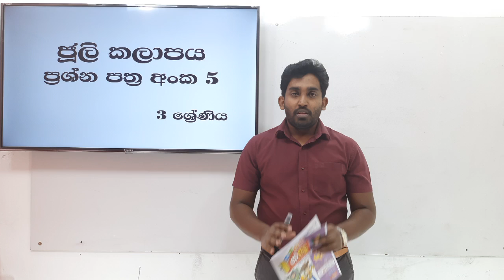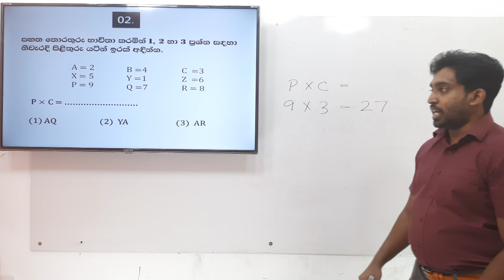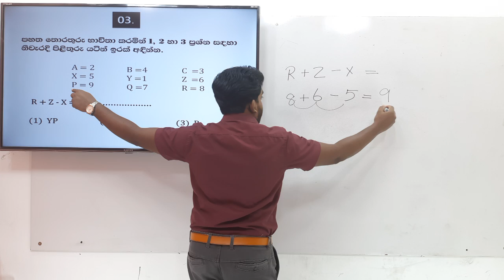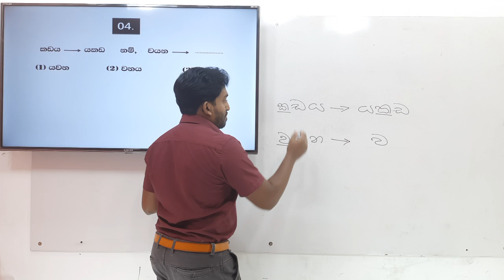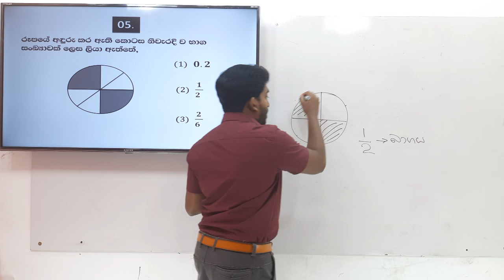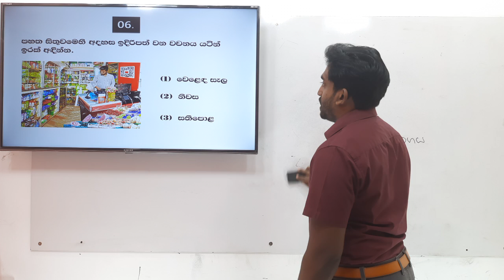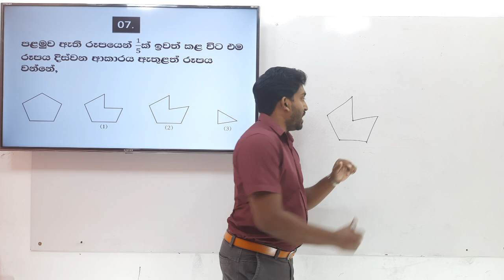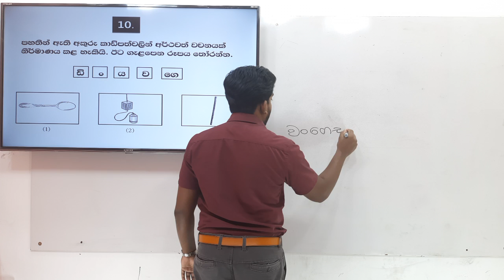ගණිත ගැටලු | GANITHA GATALU | 3 ශ්‍රේණිය | GRADE 3 | 06/07/2021